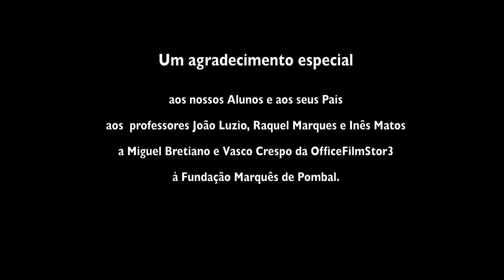Happy (Pharrell Williams) - Alunos da AGMT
Vídeo Natal 2014 da Academia de Guitarra, Música e Tecnologia gravado no Palácio dos Aciprestes.

Agradecemos:
- aos nossos Super Alunos;
- aos Pais dos nossos alunos;
- a cada Professor;
- à Fundação Marquês de Pombal;
- à Office Film Stor3.